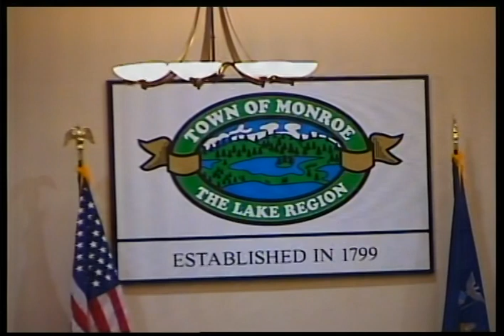AUGUST 12 2021 PLANNING WS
THE AUGUST 12, 2021 TOWN OF MONROE NY PLANNING BOARD WORK SHOP.